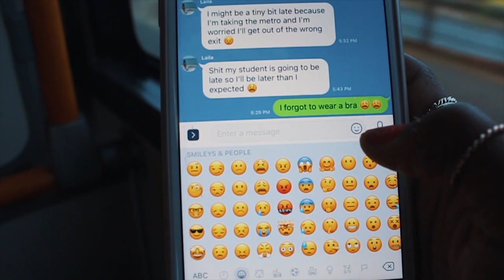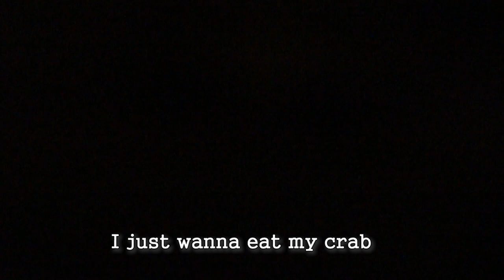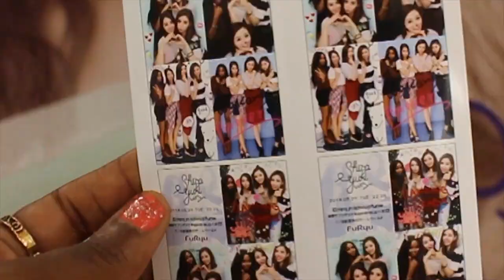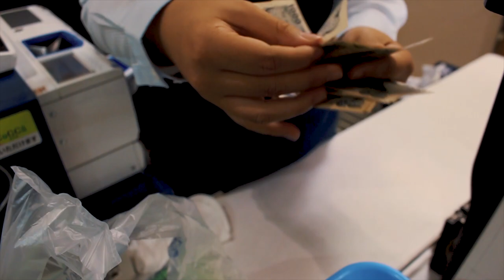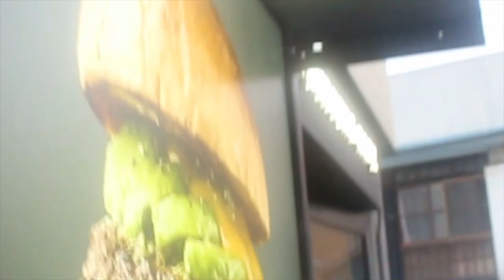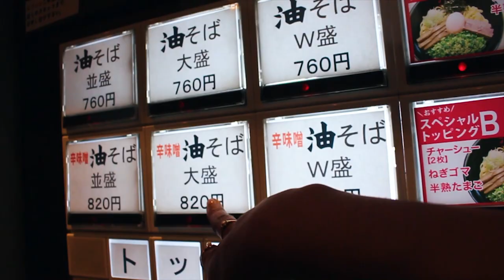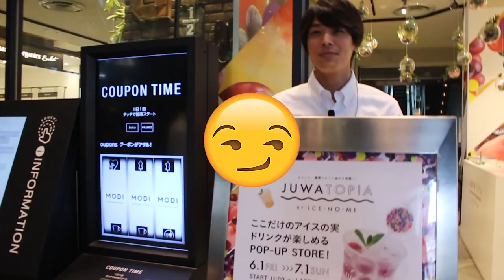MONTHLY VLOG: JULY | Summer in Tokyo Japan! Stung by a Jellyfish!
This month has been a difficult one with many changed and a lot of health issues. However I had so much fun with my friends in Japan going to Shinjuku’s The Dancing Crab, Shibuya, steamers and our 4th annual Hayama beach trip! The beaches in Japan ( or at least near Tokyo) have jellyfish! Last year I got stung by a jellyfish and this time they got lily!
If you’re ever in Japan make sure to Check out Abura Soba in Shibuya it’s the best food to eat in Tokyo! There are so many  things to do in Tokyo.

Sundailove.com